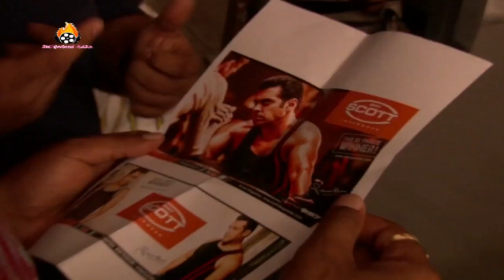Salman Khan New Making Add Film Shoot On Location !!!